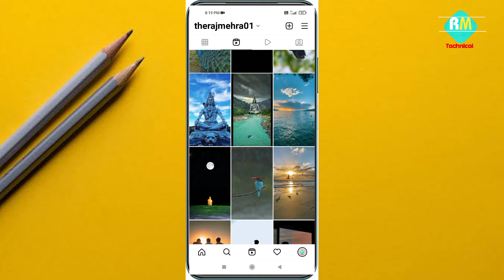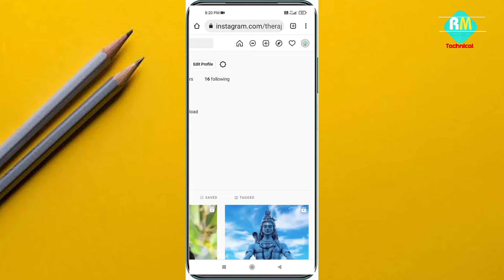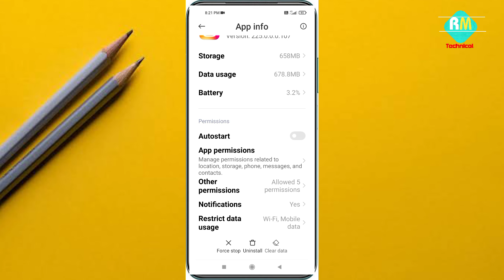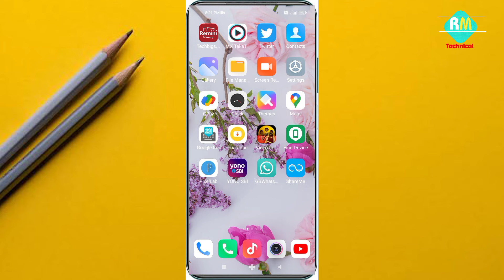instagram reels views not showing | instagram reels views nahi dikh rahi hai | By Raj Mehra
instagram reels views not showing
instagram reels views not showing today
instagram reels views not showing problem fix
instagram reels pe views nahi dikh raha hai
instagram reels pe views nahi dikh raha hai kaise pata kare
reels video views problem
instagram reels views not showing problem thik kaise kare
how to fix instagram reels views not showing